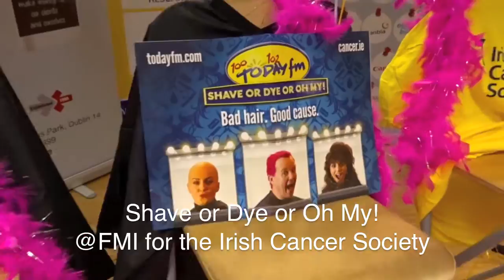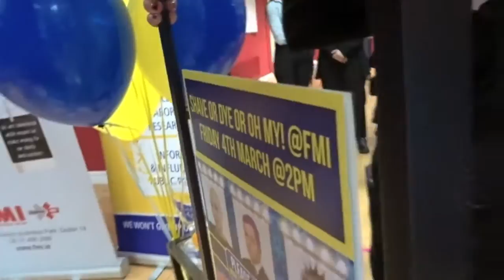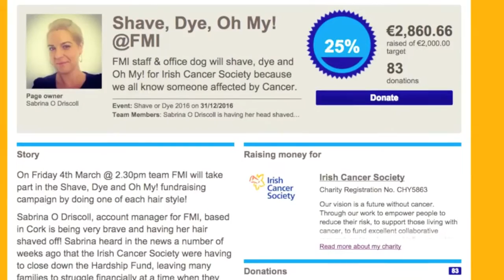FMI Shave or Dye 2016 - Tony St Ledger Film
FMI Shave or Dye raises €5,920.00 for Irish Cancer Society!
Film and Music created by Tony St Ledger

FMI employs over 60 full time head office staff and payrolls over 800 employees weekly and we have a database of over 1,000 active field personnel. FMI staff are trained and motivated to ensure that we deliver and exceed client expectations by improving their brand presence and performance by increasing sales.